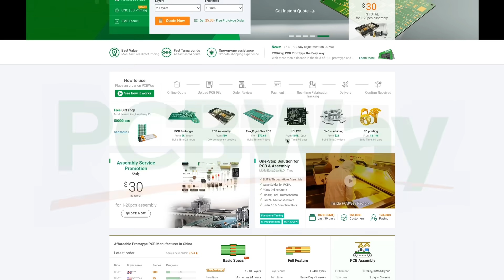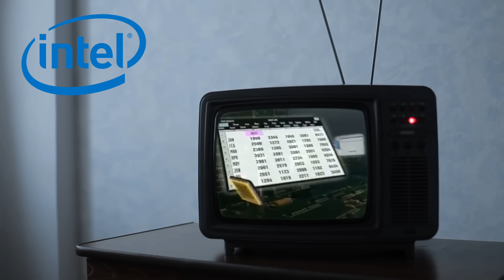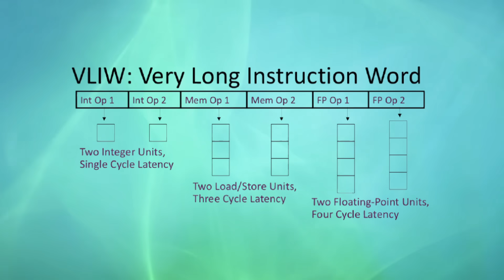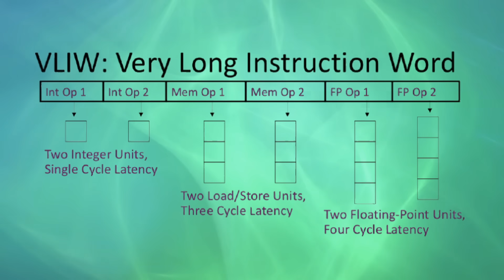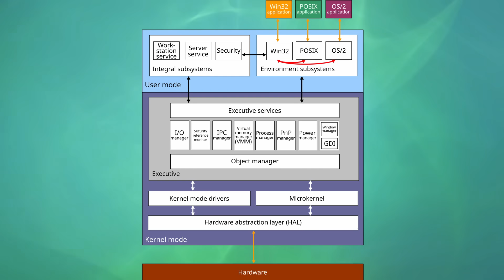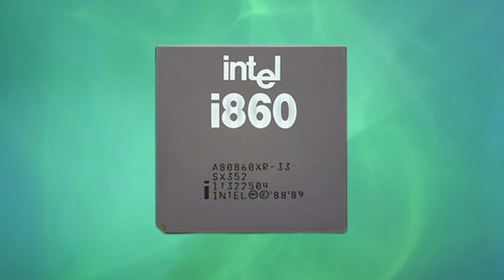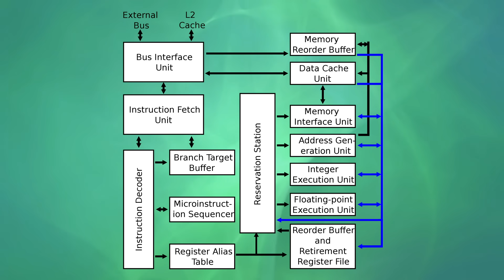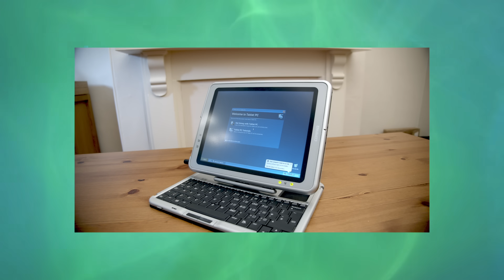i860 Intel took a RISC: it did not end well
In the late 80s Intel decided it needed to jump aboard the RISC band wagon, its fair to say it did not go well.

00:00 - Intro
00:15 - A  word from our sponsors
00:32 - Retrofest
01:04 - Why make a RISC CPU
04:23 - VLIW
06:06 - The fatal flaw
07:23 - Window NT
11:44 - How did it end ?
14:12 - Thanks